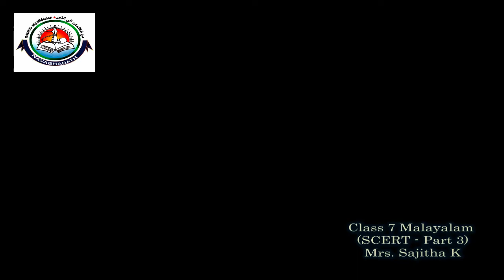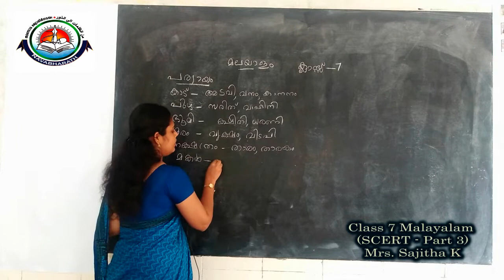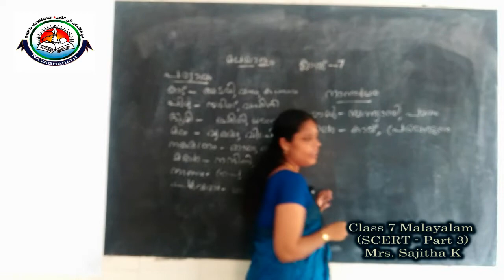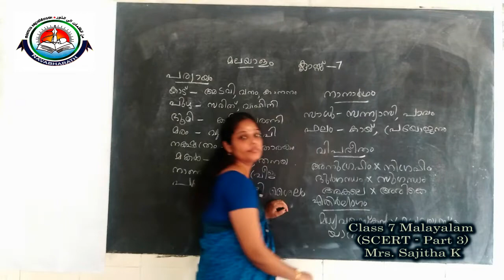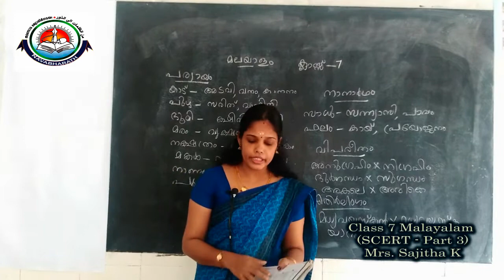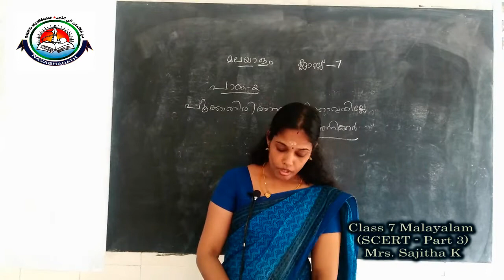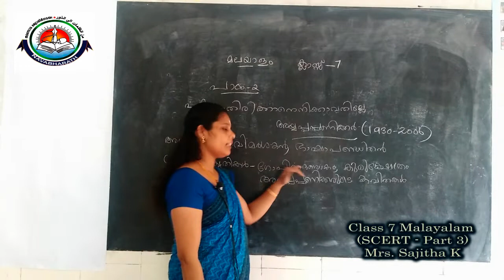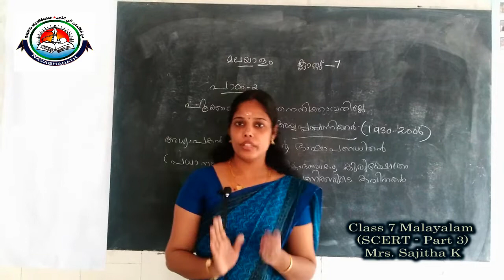CLASS VII MALAYALAM (SCERT PART-3) [25-06-2020] Mrs. Sajitha